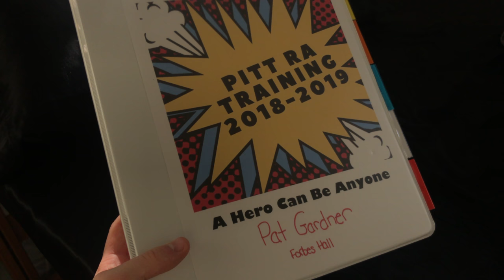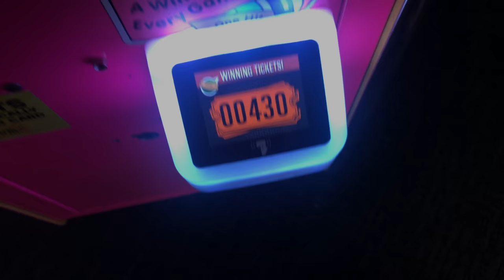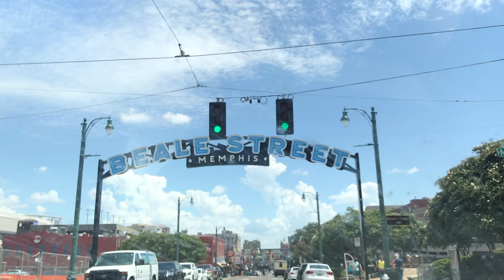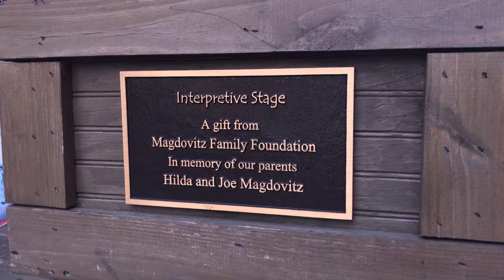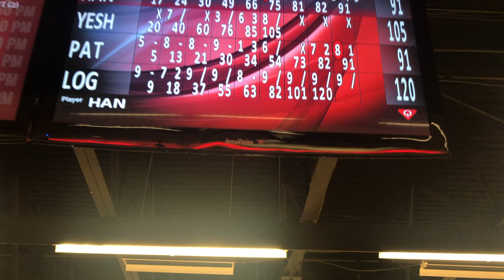5 Days Back Home: Shot on iPhone 7 Plus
I made this short film during my 5 days back home in the suburbs of Memphis, TN. It captures the essence of my life's backstory. You never know the places you'll end up, but you always remember where you came from.

All shots are from my iPhone 7 Plus, besides the 2 Mavic Air ones. No color correction used, all raw footage.